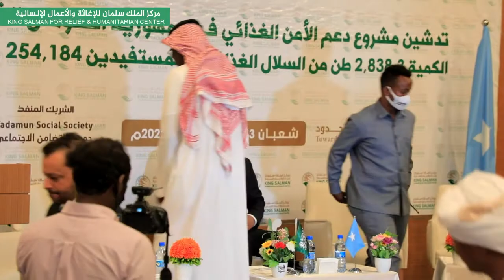تدشين مشروع دعم الأمن الغذائي في جمهورية الصومال